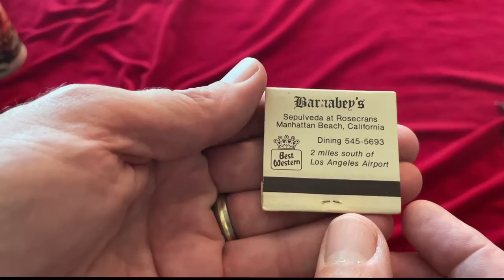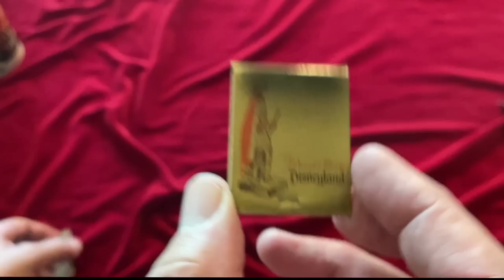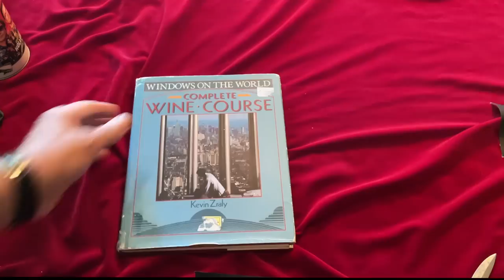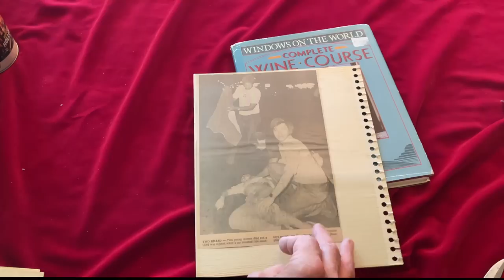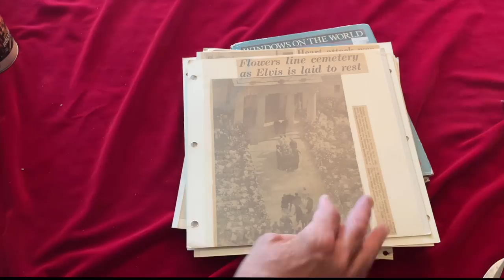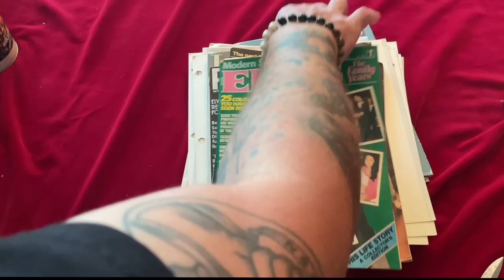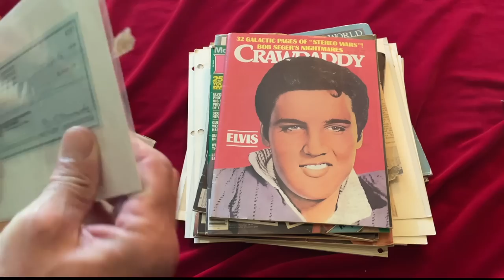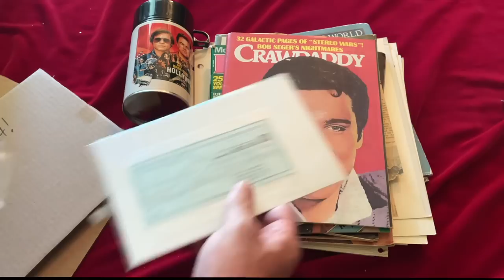Unboxing #2 Menendez Brothers Elvis Artifacts Tarantino Dearly Departed with Scott Michaels